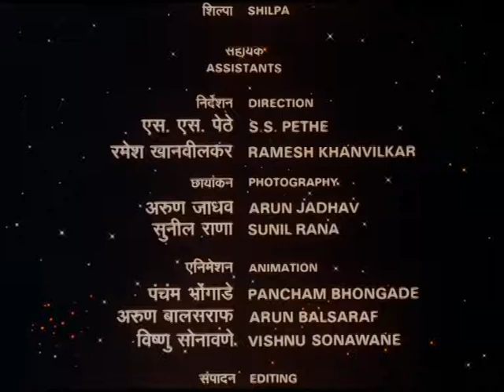Comets: Visitors from far and near (part 2) : Episode no. 11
Episode 11 of the serial 'Brahmand' directed by S.S. Pethe, Concept and Script - Jayant Vishnu Narlikar